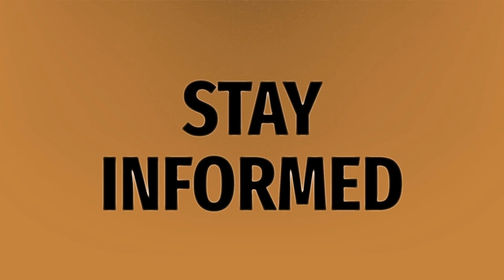How do I Unflag my PiggyVest account?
Piggy • How do I Unflag my PiggyVest account?